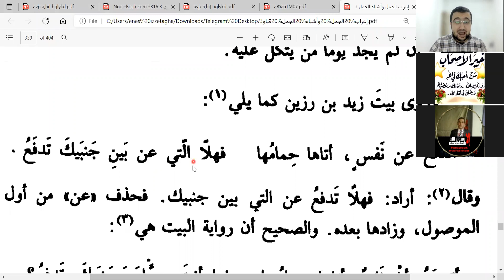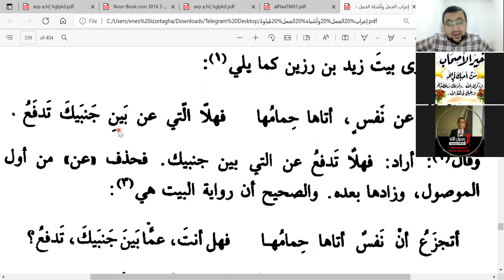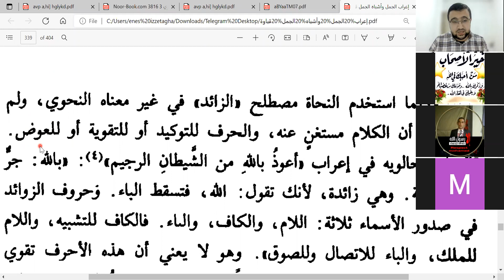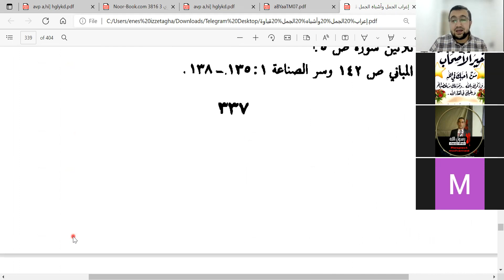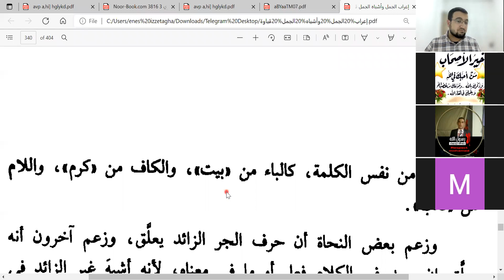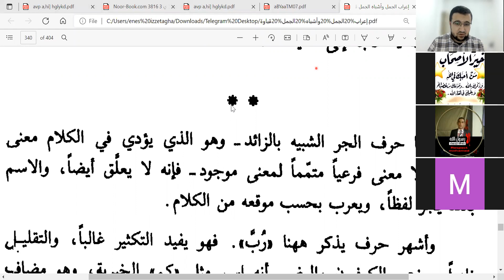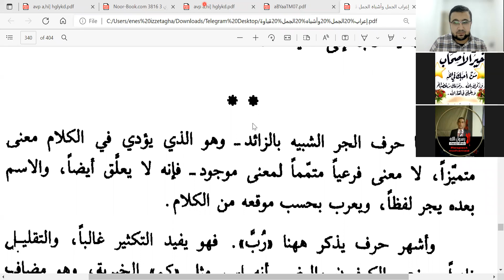المجلس الخامس والثمانون في إعراب الجمل وأشباه الجمل من ص٣٣٥ حتى ص٣٣٨